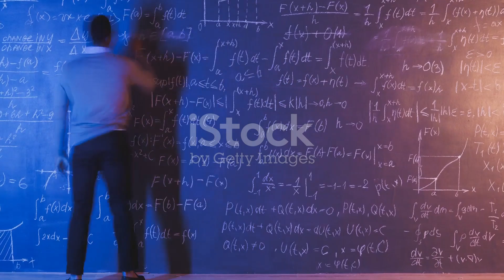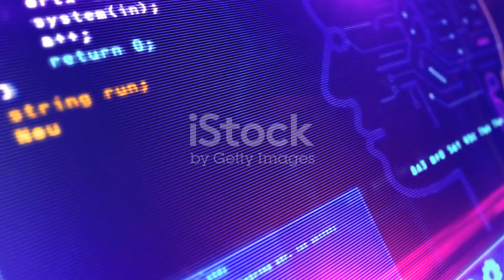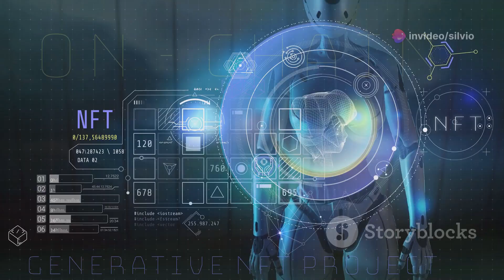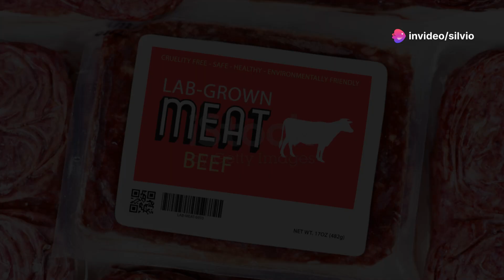Mind Blowing Tech That Sounds Like Sci-Fi but is real technology tech scifi #2025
Discover mind-blowing technology that sounds like it's straight out of science fiction but is happening right now! In this video, we’ll dive into cutting-edge tech innovations—from quantum computing and lab-grown meat to AI-generated art and virtual reality therapy—that are transforming our world faster than ever. Get ready to explore futuristic inventions and technologies that are reshaping industries, changing our daily lives, and giving us a glimpse into the future. Whether you’re a tech enthusiast, curious about emerging trends, or just love sci-fi concepts coming to life, this video is for you!